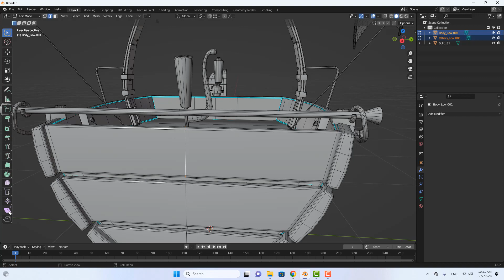Skew edge without deforming in blender ( Shear Tool )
In this week's educational clip, we unravel the secrets of skewing edges without altering the fundamental shapes. Master the art of transforming angles and perspectives in Blender while maintaining the integrity of your designs. Discover techniques to create dynamic, visually striking models without the fear of distorting your original shapes. Join me on this creative journey and elevate your Blender skills to new dimensions!